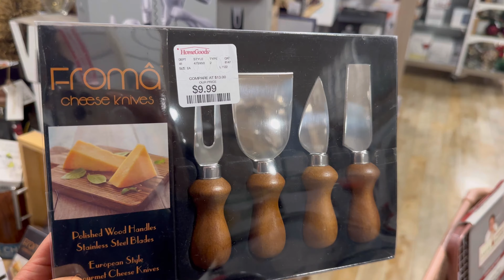Christmas Loading! Shop with Me for Aesthetic, Classy Christmas Decor| Vlogmas 2022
It’s the most wonderful time of the year. The 2022 holiday season is finally here and it’s time to get ready for Christmas with some holiday decor shopping. I need more Christmas decorations this year after not being able to decorate last year due to home repair and renovations. This Christmas season, we’re decorating our entire house. Shop with me in this Vlogmas 2022 video for Christmas decor at World Market, Home Goods, and Hobby Lobby. This World Market shop with me is going to be a little short because I only grabbed two holiday decorations, but I got plenty more from HomeGoods and Hobby Lobby. I’m going to look for classy Christmas decorations at a great price. I want lots of Christmas trees all over the house. I’ll do a Christmas house tour when I’m fully done decorating, so be sure to watch my Vlogmas videos for more Christmas decor ideas. I hope you enjoy this Christmas 2022 shopping vlog, now let’s get ready for the holidays.